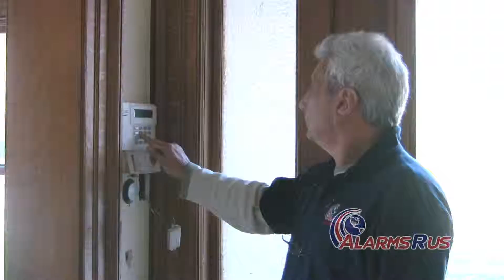New York Alarm Installations: Alarms R Us